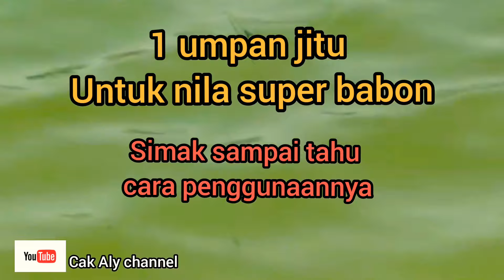UMPAN ALAMI NILA//UMPAN JITU NILA//UMPAN AMPUH IKAN NILA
haloo sahabat mancing...
pada video ini aku ingin berbagi UMPAN ALAMI untuk ikan nila...liar maupun kolam...
yang pasti sangat jitu dan ampuh
silahkan dicoba sendiri..
beginilah cara penggunaannya